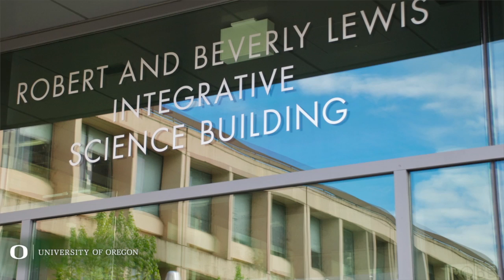Husam Zaidan, Stamps Scholar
Stamps Scholar Husam Zaidan about receiving the Stamps Scholarship, his love of science, his work in the community and his excitement at cheering on the Ducks.